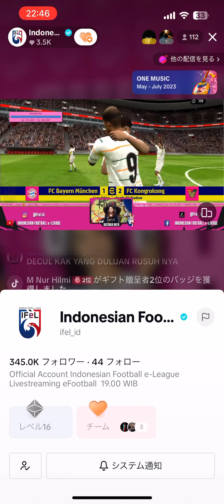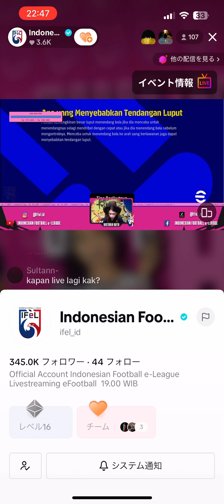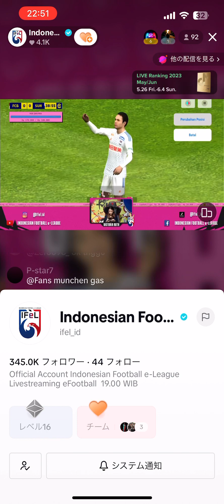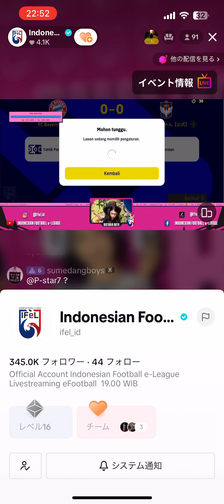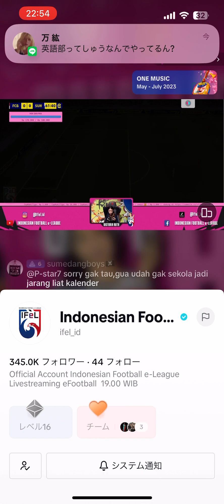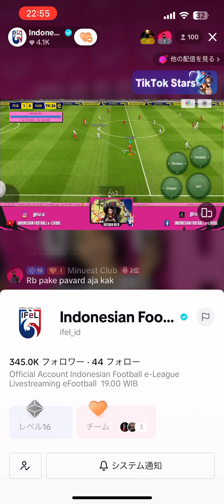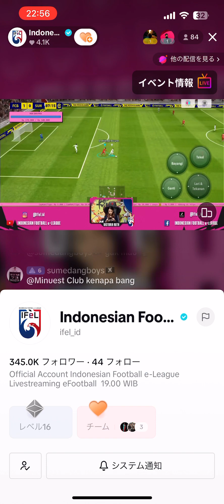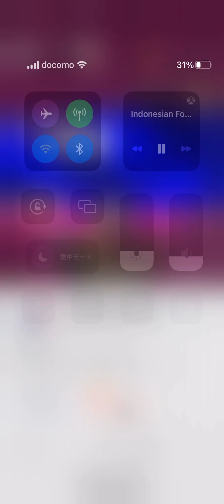このリーグ出てきたよ ガチ大規模